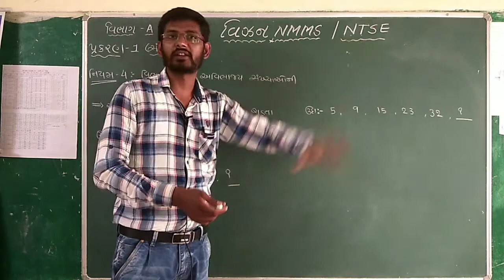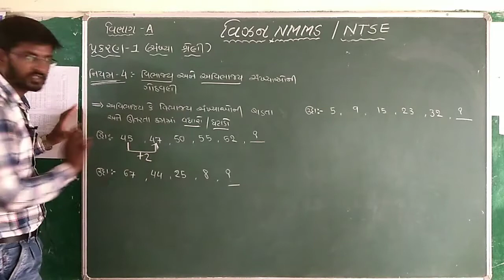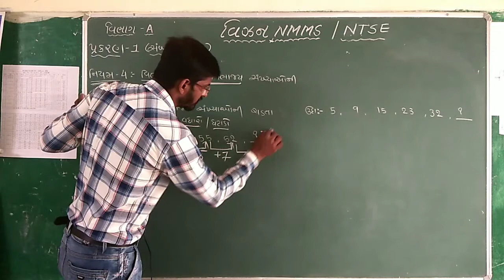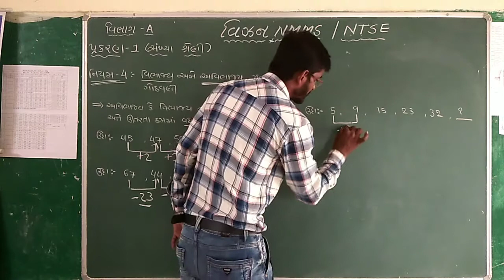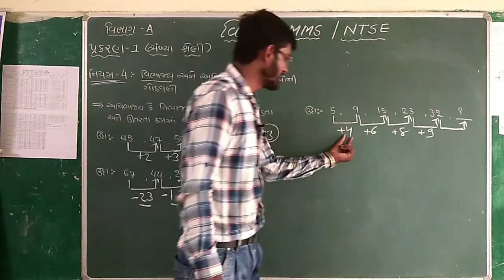સંખ્યા શ્રેણી|શ્રેણી (Series) ભાગ-5 |nmms sankhya shreni|Number Series Reasoning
NMMS||NTSE|| પ્રકરણ-1 સંખ્યા શ્રેણી (NUMBER SERIES) ભાગ-5 (REASONING)
NMMS પરીક્ષા 2022
nmms
ntse
khodifad sandeep sir
std 8 nmms exam 2022 solutions
nmms exam paper 2022 gujarat
n.m.m.s question paper 2022
nmms paper
nmms pariksha
nmms paper solution 2022
n m m s exam question paper 2022
nmms exam
nmms sat question paper 2022
nmms exam paper 2022 std 8 gujarati
n.m.m.s paper 2022
nmms 2022
psc pariksha
sse
nmms exam paper 2021
nmms reasoning
nmms vision book solution
nmms calender
nmms exam paper 2023
nmms exam preparation 2022
pse exam std 6 2022
nmms book
nmms class
nmms ni pariksha
pse exam
nmms exam paper
nmms exam paper 2022 in gujarati
nmms calendar tricks
nmms exam gujarati medium
nmms answer key nmms exam paper solution 2018
nmms paper, nmms imp 2018
nmms gujarati 2020
nmms paper solution 2021 std 8 dhoran 8 nmms paper solution 2021
nmms exam paper 2021 solution
nmms exam paper solution 2021
nmms exam paper solution 2021 answer key 2021
nmms exam paper nmms exam 2021
nmms exams 2021
nmms exam paper march 2021
nmms 2021 exam paper, nmms exam syllabus 2021
nmms exam preparation
nmms exam important question paper 2021
nmms question paper 2021 gujarat
nmms exam important question paper december 2021
nmms paper
nmms exam paper 2020 std 8
nmms exam paper solution 2019